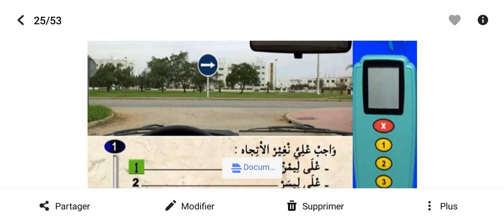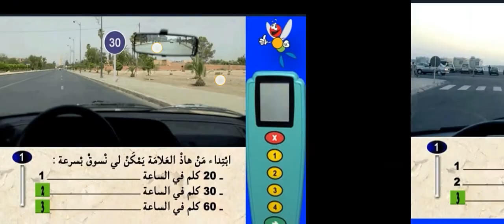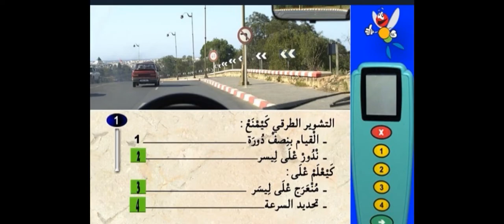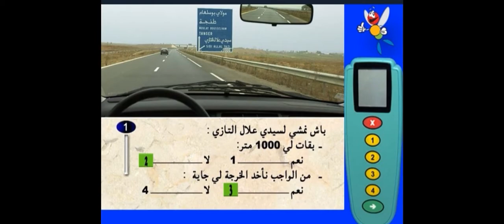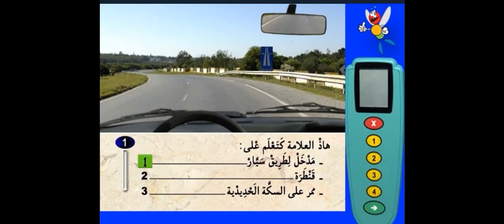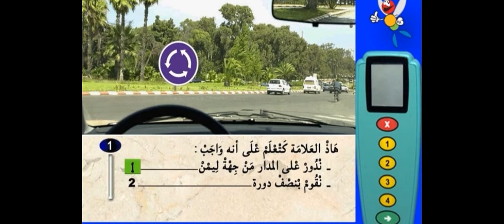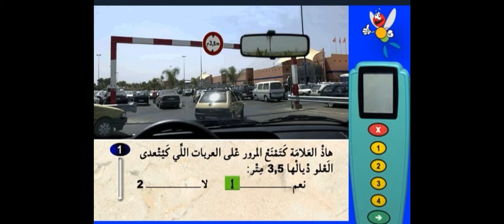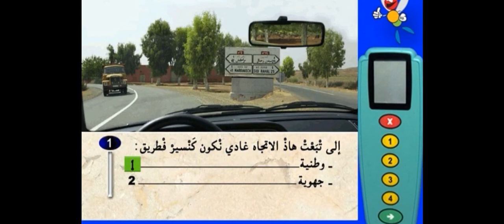سلسلة خاصة بالتشوير الطرقي الجزء 6-التشوير الطرقي الجزء 6 كما في الامتحان بنفس الصور والاسئلة.